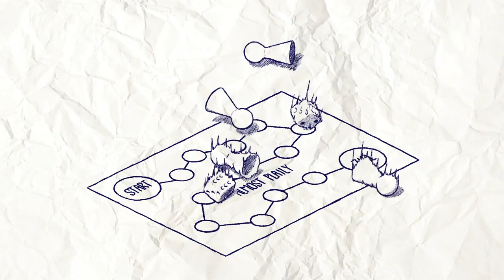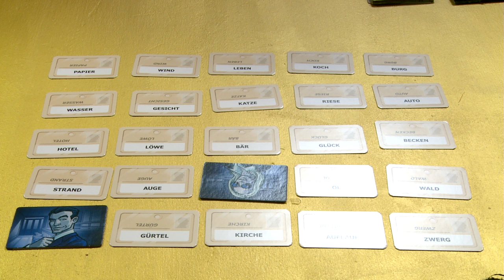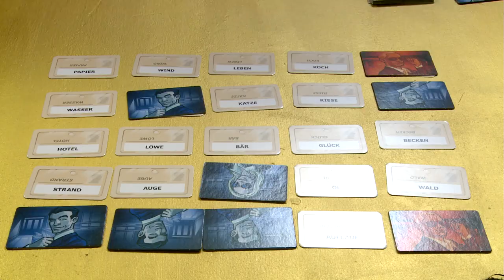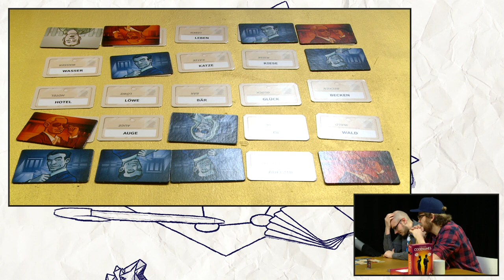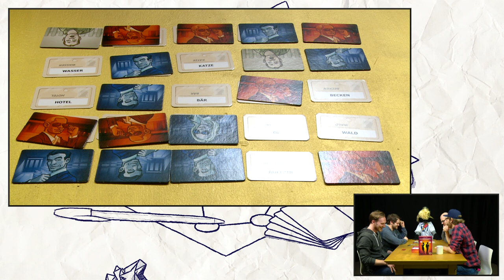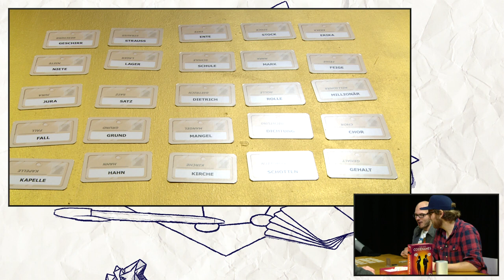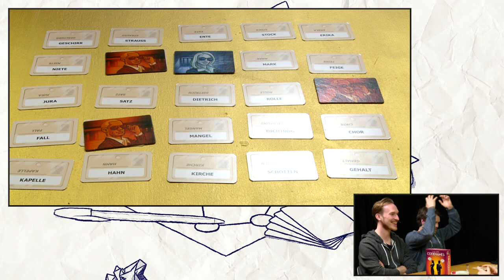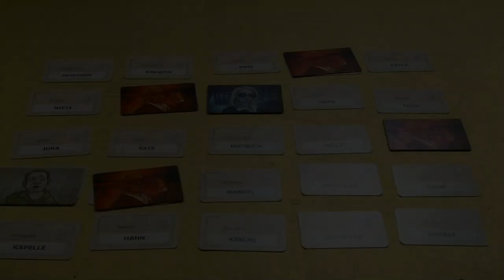[1/2] Almost Plaily #002 | Codenames mit Nils, Gunnar, Lars und Gregor | 16.03.2016